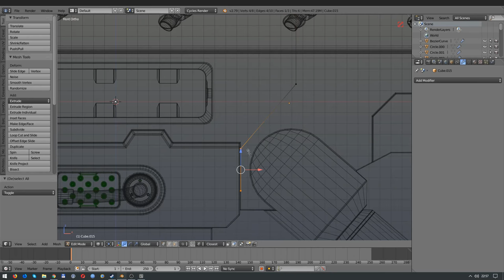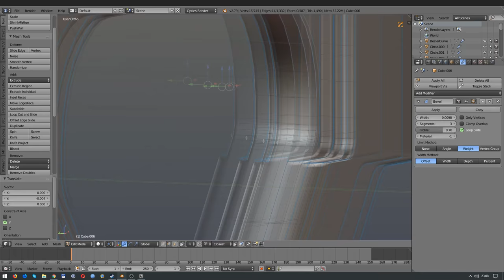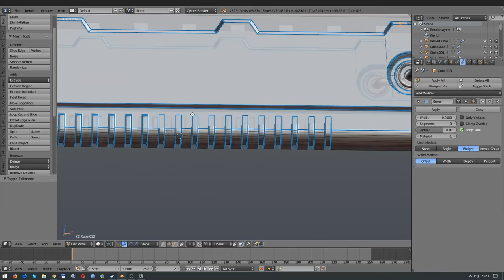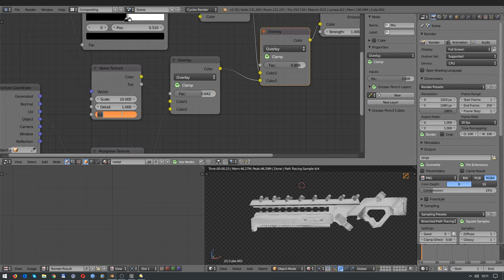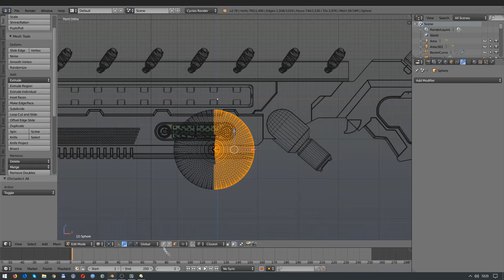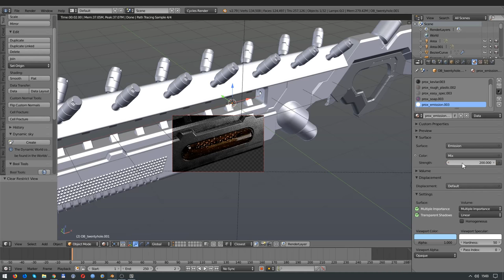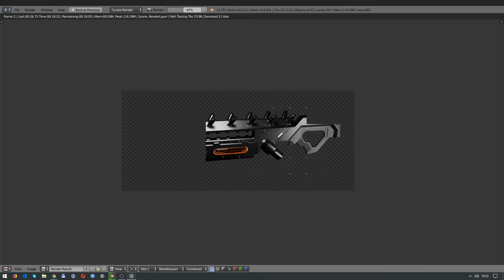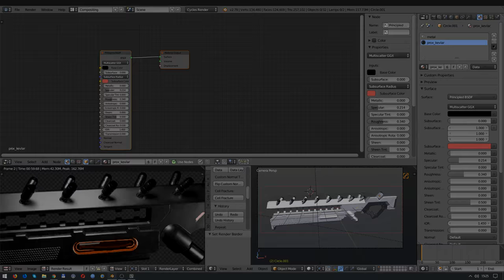Shortutorials - Sci-Fi Gun modeling in Blender | part 3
Rendering in Cycles